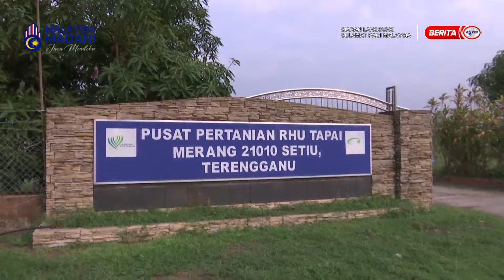27 JULAI 2024 – SPM – CERITA PAGI TERENGGANU : MANGGA KING' TERENGGANU : POTENSI SEMAKIN BERKEMBANG